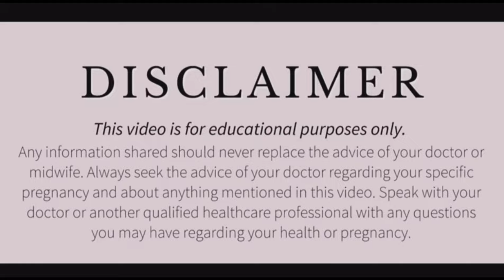अंडा फूटने के कितने दिन बाद महिला प्रेगनेंट होती है-anda futne ke kitne din baad pregnancy hoti hai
best menstural cup
Sunflower seeds
Sesame seeds
Pumpkin seeds
Flax seeds
Black rasin
Epsom Salt
Apple cider Vinegar
Herbal tea
Raspberry tea
Pregnancy Kit Coconut Oil
Fennel Seeds
Lodhra powder
chamomile tea
Dalchini Powder
Haldi powder
Black salt
MacaRoot Powder
Castor Oil
Giloy Juice
Fish Oil
Methi seed

All information available on this channel is created to share personal experiences only with it’s audience. All views, tips, suggestions, and recommendations should only be used to enhance your knowledge, add perspective to your understanding and should be followed for a personal use or otherwise, only after consulting with a professional or doctor. As each person has different recommendations on this channel may not work for you, and should not be considered as an excuse to not visit your doctor
or action should be taken solely on the contents of this website. Always consult your physician or qualified health professional on any matters regarding your health or on any opinions expressed within.